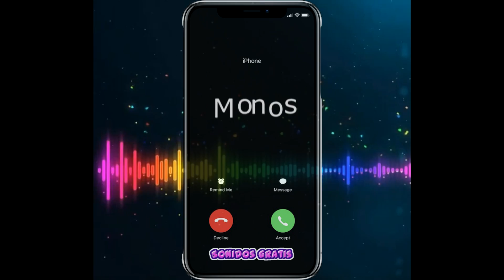Descargar Sonidos Monos | Tonos Monos Mp3 | Sonidosgratis.net